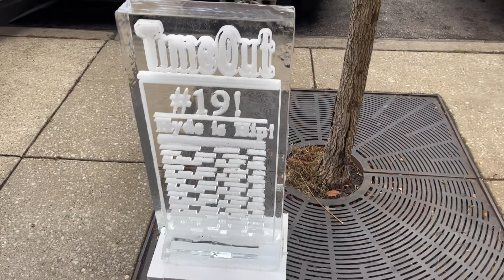VLOGMAS DAY 2 EXPLORING HYDE PARK HOLLY-DAY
Welcome to Day 2 of Vlogmas at Hyde Park Holly-Day! Join us as we explore the Ice Sculpture Stroll and witness an Ice Carving Demo. 🎄❄️

Follow us on all socials @ItstheRascoes